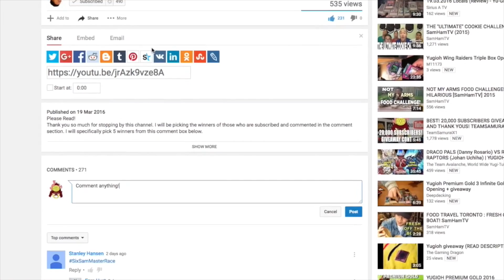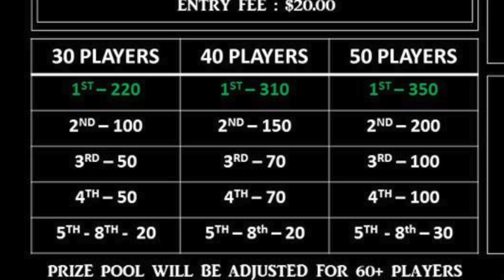OPEN CIRCUIT SERIES TORONTO! APRIL 23RD 2016: HUGE CASH TOURNEY FOR YUGIOH AND FORCE OF WILL!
► Purchase Your TEAMSAMURAIX1 MERCH (Playmats, field centers, sleeves etc) TONS OF CASH PRIZES! FORCE OF WILL AND YUGIOH!
INFO:
Event: Saturday APRIL 23th, 2016
Address: Royal Canadian Legion Hall. 3591 Dundas Street West, YORK ON, M6S 2T1
Main event: Register at 9am. Tournament starts at 11am
Cash Prize of: $350 for Yugioh and Force of will
Side events: Starts at 1PM and runs all day
- GOAT FORMAT: $10 ENTRY: 1st $50. 2nd $30.

FREE PARKING
TONS OF RESTAURANTS AROUND FOR FOOD!